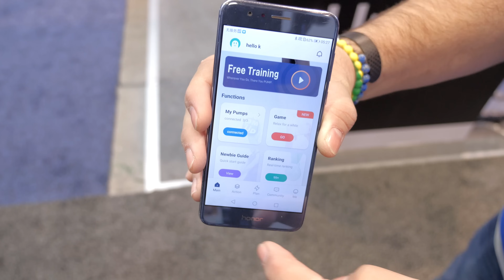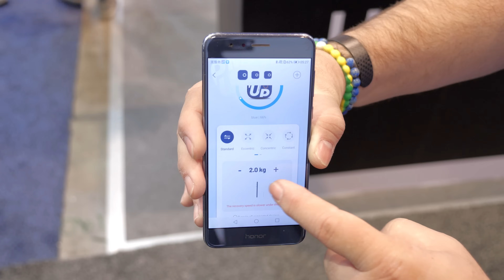Já é possível TER o seu PRÓPRIO ROBÔ!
Durante a CES 2024 conhecemos a Unitree Robotics, uma startup chinesa que faz robôs parecidos com os da Boston Dynamics, porém mais "barato".

00:00 - Introdução
01:23 - Unitree Pump: academia "portátil"
02:43 - Aplicativo
03:38 - Robô humanóide e quadrúpede
06:15 - Encerramento